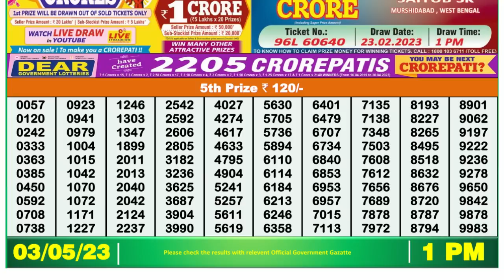🔴 Lottery Sambad Live 01:00pm 03/05/2023 Morning Nagaland State Dear Lottery Result Pdf Download